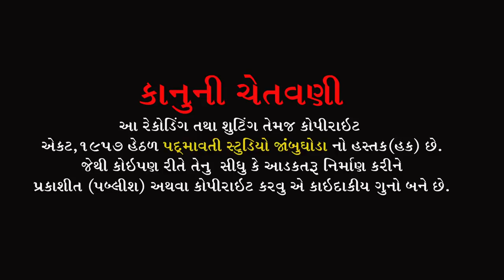સ્નાત્રપૂજા || Snatrapuja | રસીક બરિઆ | Rasik Baria | ઇન્દ્રધામ સાલપુરા | Salpura | બોડેલી | 2022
વિધીકારક :- રસિક બારિયા
કીબોર્ડ:- રસિક બારિયા
ડોલક:- દિનેશ રાઠવા
ઓક્તોપેડ:- જી.એન.બારિયા
સાઉન્ડ:-દેવરાજ સોઉંન્દ નીજરણ દીલગામ